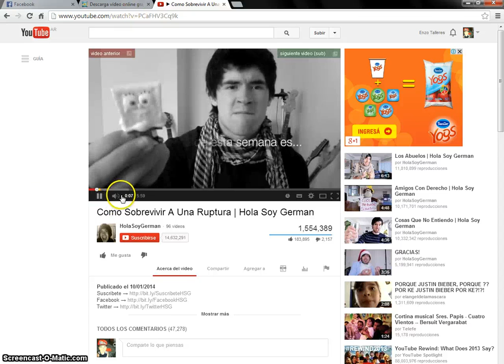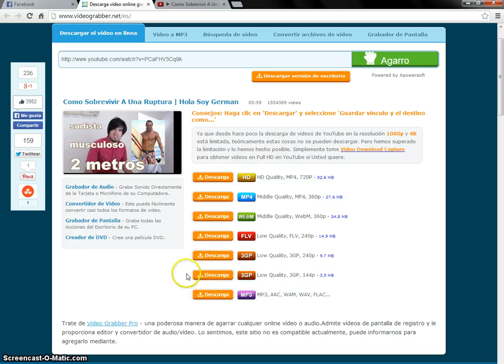como descargar videos de youtube